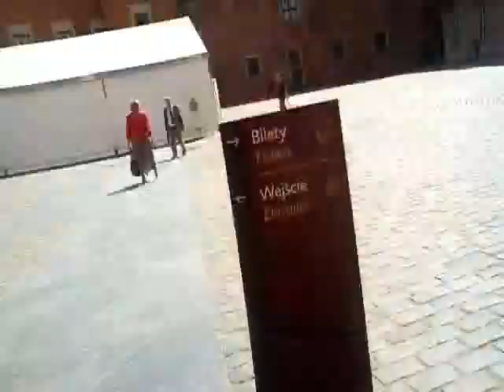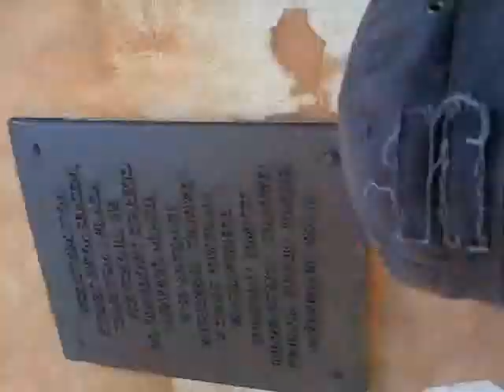Zwiedzamy Warszawę-Stare Miasto (Starówka)